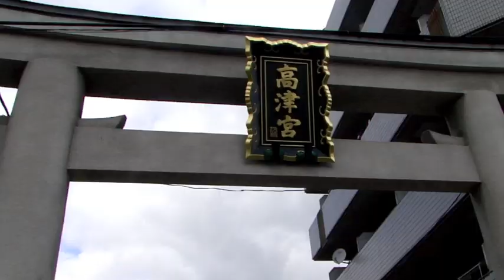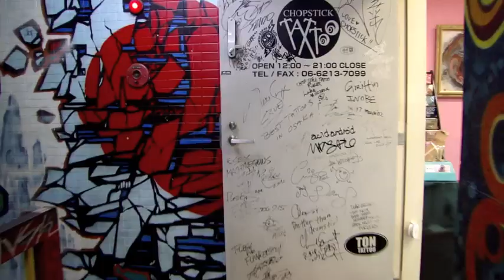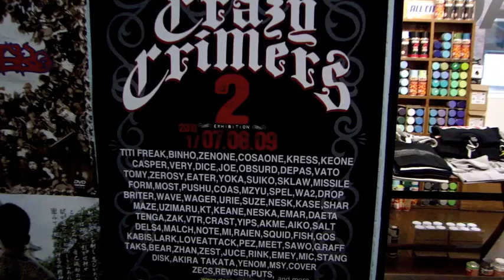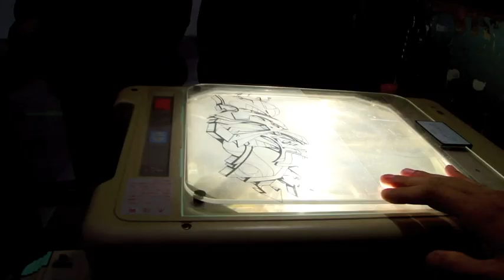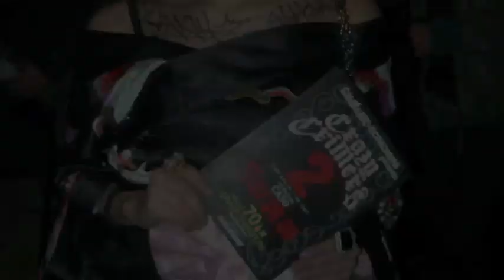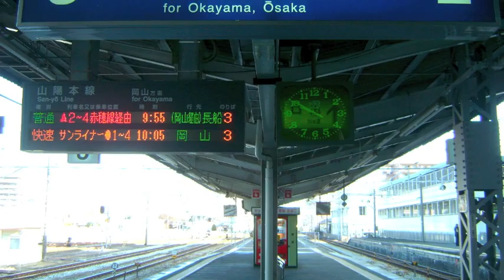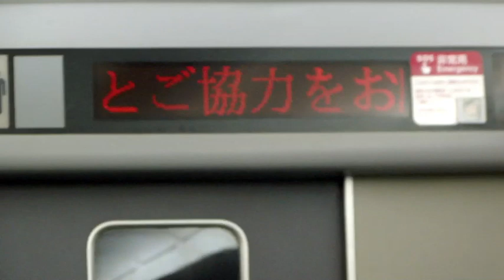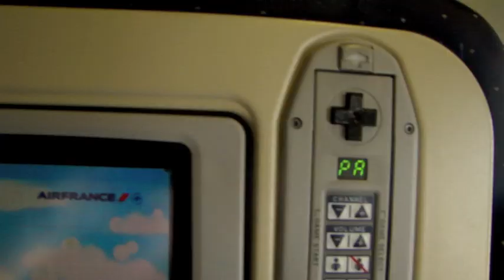japan 2011 graffiti tuor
video produzido no periodo de 01 ate 14 de janeiro de 2011.
Osaka Japao.